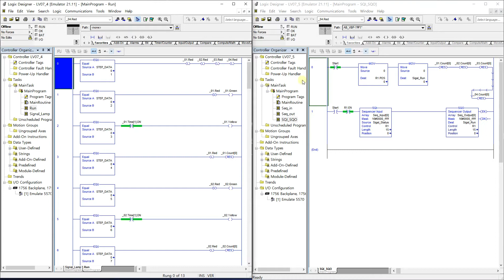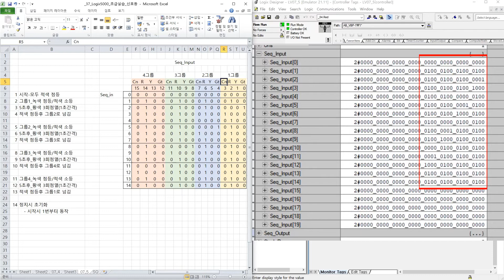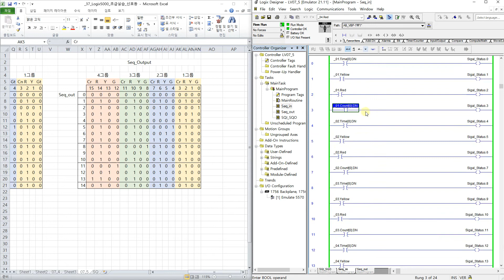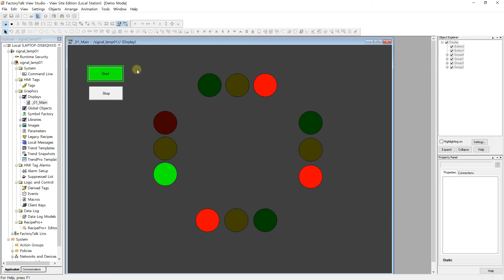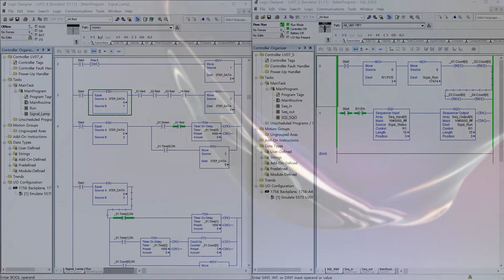PLC Studio5000, Logix5000 초급실습02_5 - 신호등제어/SQI, SQO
PLC 제어 프로그램 코딩 하는 방법 중 (중급)수준의 내용을 담고 있습니다.
신호등제어를 SQI ,SQO 펑션을 적용한 프로그램 내용입니다. (feat. Logix5000) (더보기+ PLC자료공유)

추천영상